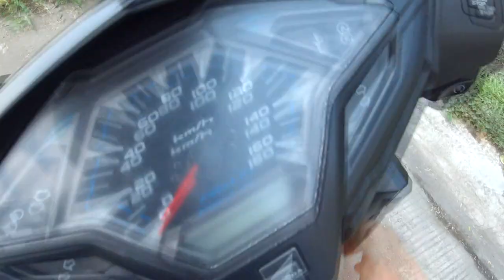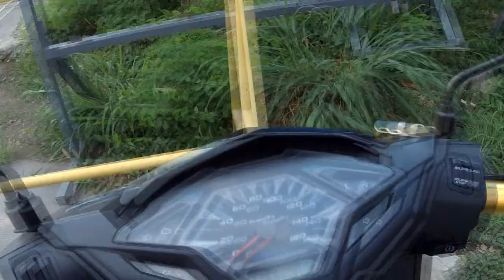My 1st maintenance of Honda click ( Tune Up, air filter , bola , Linis pang gilid, Change oil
15k Odometer Maintenance

You can waze seach for Mikoy Motospecs

Tune up
Koso Airfilter (washable)
JVT Bola
Linis Panggilid
Motul Oil
4S1M Slid Piece